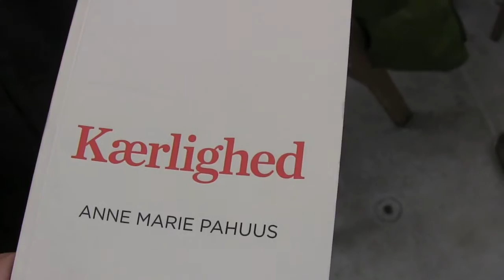Fredag på Folkemøde set fra oplægsholdernes side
Fredag var en dag med mange forskellige oplæg - fra Folkeuniversitet til Health og Aarhus BSS. Igen var der mange besøgende på skibet, og stemningen var god, trods regnen.